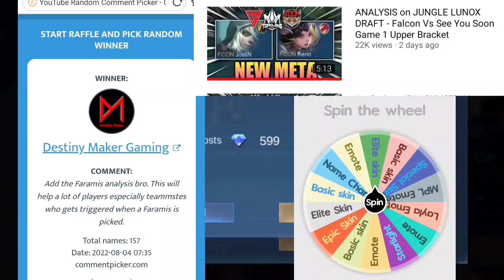Baited By See You Soon - Draft Analysis on Falcon Vs See You Soon Grand finals Game 1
Analysis for Grandfinals for See you soon vs Falcon
Irithel Versus Clint Gameplay tips, Combo Tricks what will be the Best META build together with the Best emblem and Spell for Mobile Legends bang bang

Kaya halinat gamitin sa rank game Faramis at Faramis para maabot ang Mythical Glory sa Mobile Legends bang bang. malay mo ikaw na ang susunod na Top Global Lancelot

0:00  Grandfinals Draft Analysis for See you soon vs Falcon Game 1
2:22  See you soon vs Falcon Match 1